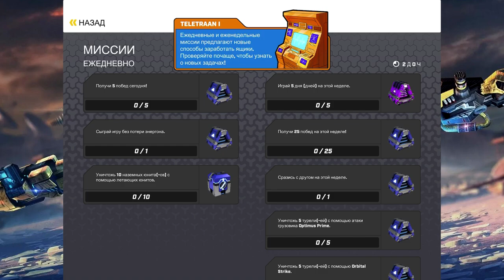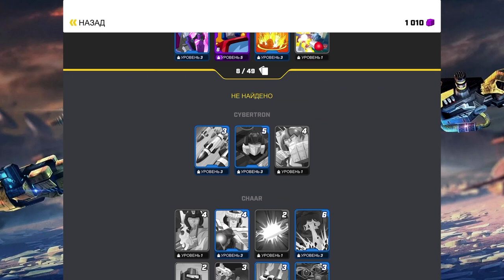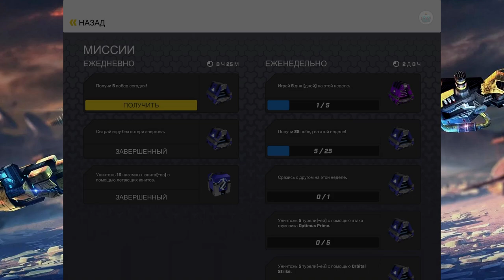TRANSFORMERS Tactical Arena ДАВАЙ ГЛЯНЕМ 😉